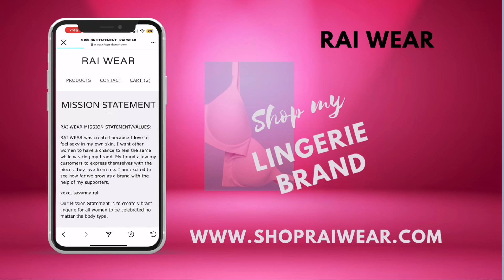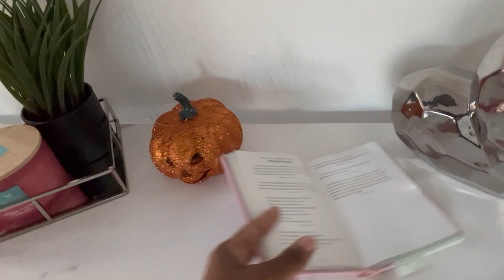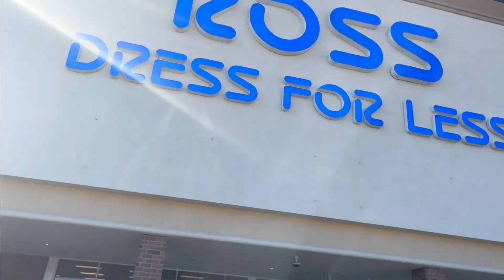Fall Vlog: Ep.05 Ross Haul , New Decor + More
Did y’all watch mean girls on October 3rd, I DID!
Let’s Start Fall Shopping Today , I Will have More Fall videos up Soon.
Turn your Post Notifications on to be Notified when a New Video is Up. 📢
xoxo, SR.